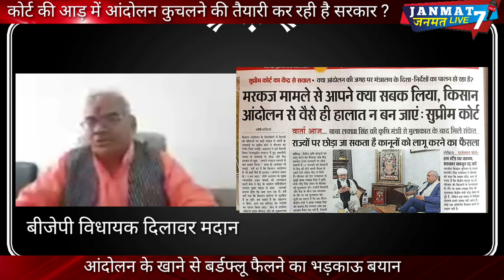रैलियों बयानों से|kisano|को हिंसा के लिए भड़का रही|hariyana bjp|supreme cour|narendra tomar|madan dil